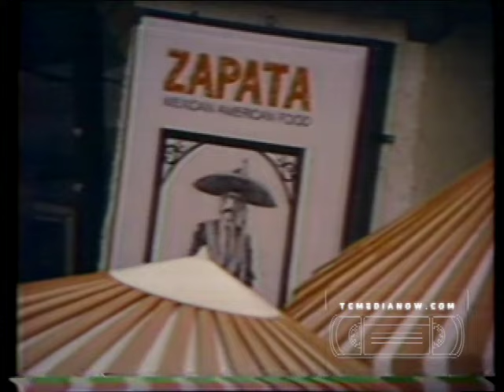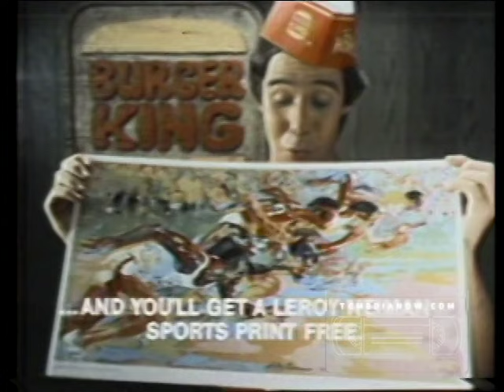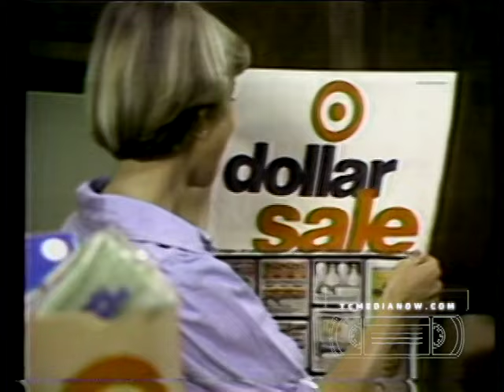KMSP Original airing of The Mike Douglas Show July 8, 1976 original commercials, Magic!